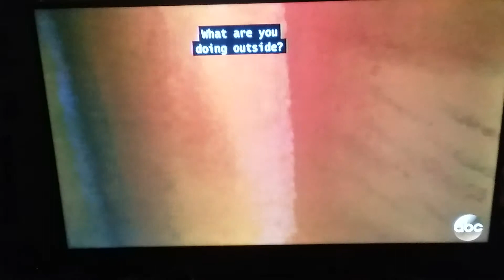(3117) America's Funniest Home Videos